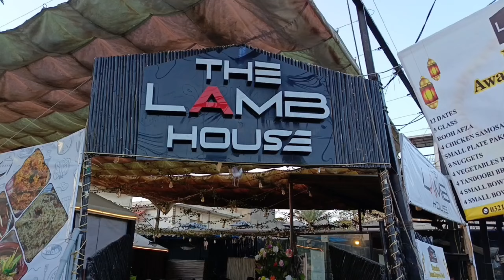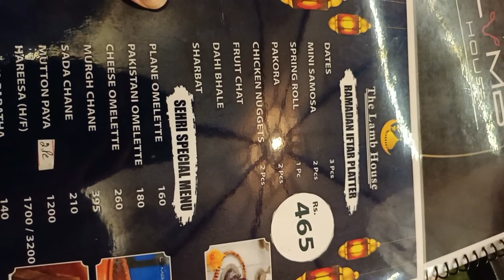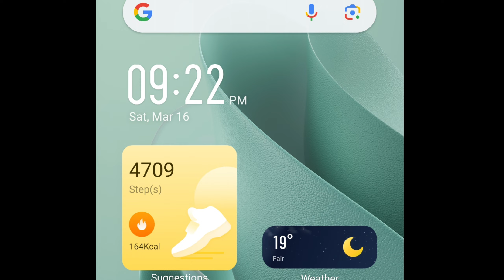The Lamb House | Best Mutton Shinwari Karahi | Lamb Kabuli Pula | March 18, 2024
In Johar Town Lahore the lamb house
We also visited the place where the famous Qabili Pulau and Dama and Bakri ki
are famous There is no doubt that their karhi was delicious, the meat had no smell at all, it was flavorful and the Peshawar touch was a must.Look at my wig, if you have any problem, please let me know. If you like it, please comment and let me know how you like it.